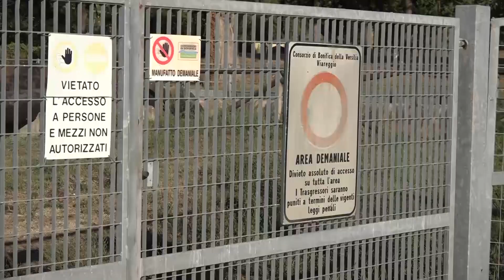Massaciuccoli e la "minaccia" della torba: scontro tra cittadini e Bonifica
MASSAROSA - Dall'idrovora di Quiesa esce una fanghiglia nera - forse torba - che sedimenta sul corso d'acqua che a meno di 200 metri si immette nel lago di Massaciucccoli. Sono allarmati i cittadini che vivono nelle vicinanze: "Le nostre case e i nostri terreni sono minacciati e a rischio".